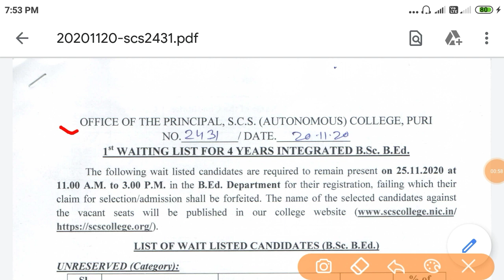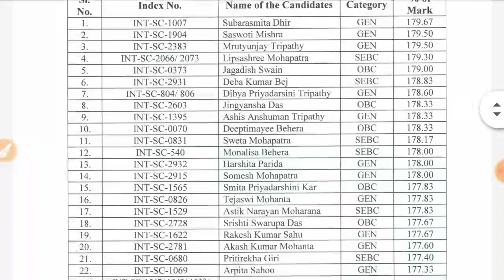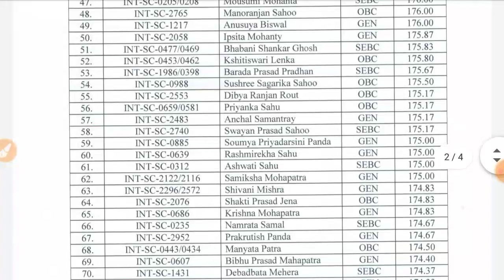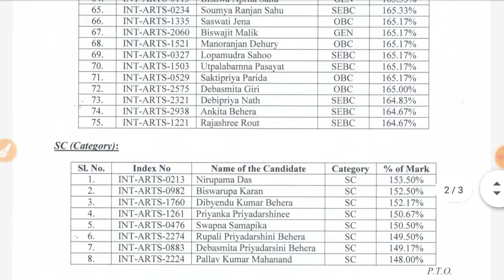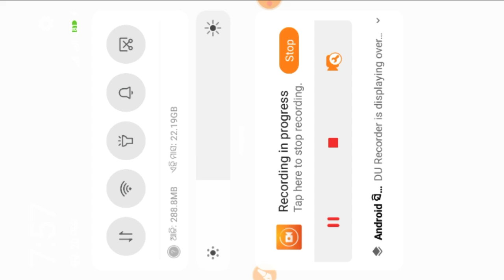SCS AUTONOMOUS COLLEGE PURI INTEGRATED B.ED 1st SELECTION WAITING LIST & VERY IMPORTANT INFORMATION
In this video i have explained the 1st SELECTION waiting list of 4 year Integrated b.ed i.e BA B.ED&B.SC B.ED ADMISSION DETAILS & VERY IMPORTANT INFORMATION FOR WAITING LIST CANDIDATES... PLEASE SUBSCRIBE COMMENT LIKE SHARE